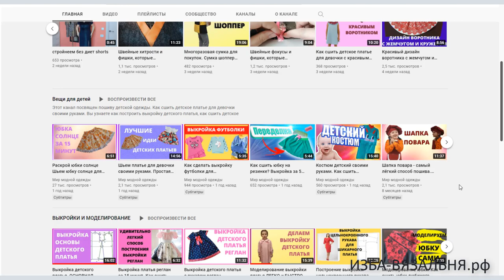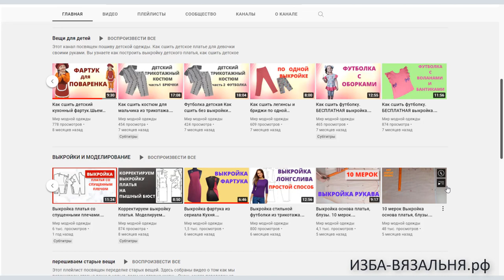Вязаная шапка ушанка✅Как вязать макушку шапки✅Вязание женской шапки машине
💢Открытые плейлисты:💢

Мы предлагаем:
- Обучение с нуля новичков он-лайн на любых вязальных машинах:

вязание для начинающих спицами,
как связать макушку спицами,
вязание,
вязание для начинающих,
вяжем шапку,
идеальная макушка,
круглая макушка шапки,
идеальная макушка шапки,
затылок шапки вязание,
макушка шапки,
затылок шапки вязание машине,
связать макушкку шапки,
затылок шапки,
как связать шапку,
модная шапка спицами,
гладкая макушка шапки,
связать донышко шапки,
красивая макушка шапки,
как красиво связать шапку,
красивая макушка в шапке,
как связать макушку,
связать донышко шапки,
аккуратная макушка шапки,
донышко шапки,
шапка ушанка,
мастеркласс шапка ушанка,
шапка ушанка зимняя,
вязаная шапка ушанка,
шапка поперечное вязание,
шапка ушанка выкройка,
шапка ушанка вязать,
slow living, diy